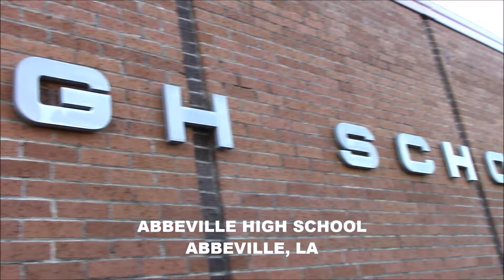Blake at Abbeville HS (Highlights)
I help Students and Visionaries Transition to the Next Level!